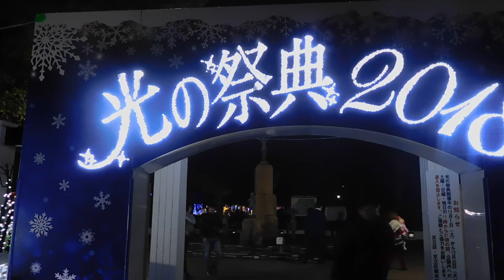クリスマス2018竹ノ塚駅から元渕江公園への通り20181205けやき並木DSCN2175